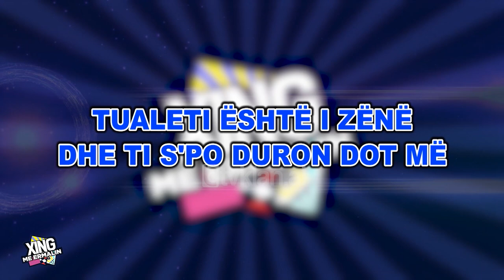Xing me Ermalin - Ledina Celo - Emisioni 31 - Sezoni 3! (27 prill 2019)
Emision LIVE nga Ermal Mamaqi ne KLANHD & TVKLAN